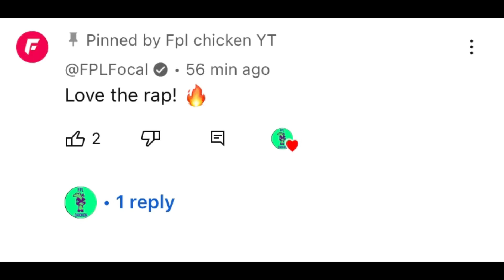FAMOUS PERSON COMMENTS ON VIDEO !!!!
I hope you enjoyed the video and I hope it helped.

Code: gir8dk

 if you want to change your team